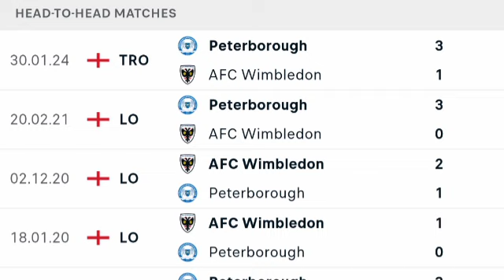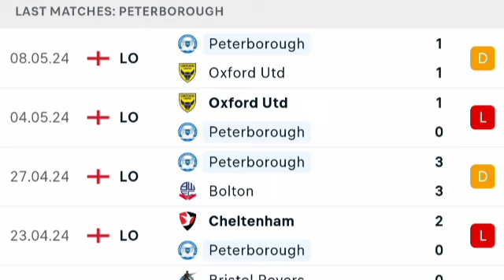🔴 LIVE: Peterborough vs AFC Wimbledon | Club Friendly Match 2024 | Match LIVE Now